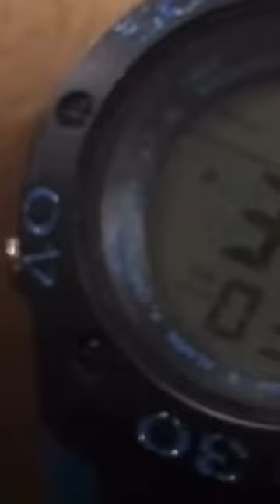Aashish boring lecture survival